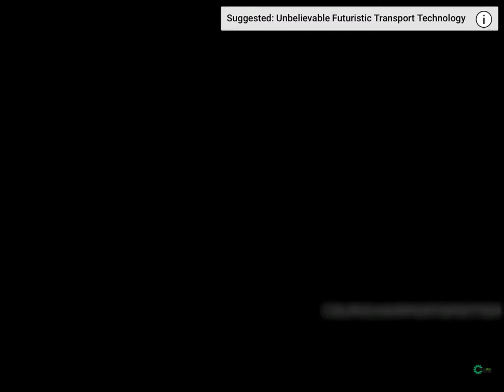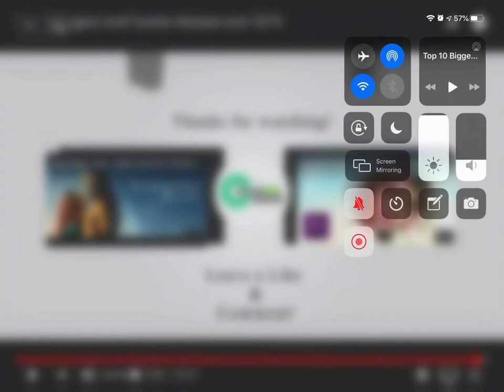Top 10 largest fastest planes 2020